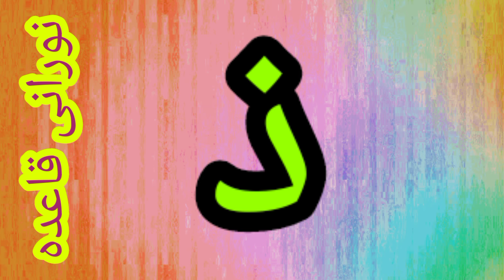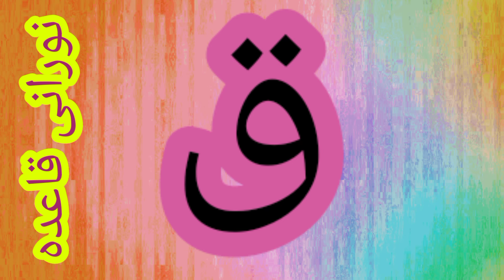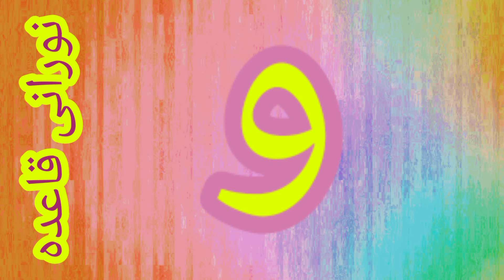Qaida noorania lesson 1Noorani qaida Arabic language| Qaida takhti no 1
Qaida noorania lesson 1Noorani qaida Arabic language| Qaida takhti no 1Al Qaeda al noorania lesson 1|noorani qaida takhti number 1.Alif Baa taa saa noorania qaidaAlif Baa Taa
Arabic Alphabet
Noorani Qaida Alif Baa
Arabic beginners
Quran online
Learn Nooraniya qaida
Best lesson of Noorani Qaida on YouTube
Learn the Arabic alphabet with correct Pronunciation
Arabic alphabet for beginners
Qaida Nuraniyah

أَ بَ تَ ثَAlif Baa Taa | Noorania -Qaida lesson 01 | Arabic -Alphabet
 Arabic Alphabet
 Arabic Alphabet
 Arabic Alphabet qaida Arabic Alphabet | kayda part 3
quran sikhlo
new qiraat
behtarin qiraat
quran seekhe
yassarnal quran
online qayda
quraan sikhe